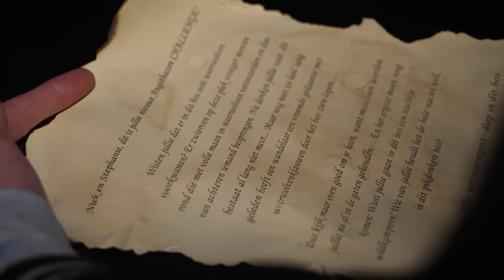WEERWOLVEN 🐺 | Angsthazen | #2 | NPO Zapp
Niek en Stephanie overnachten ze in het bos waar vroeger in Nederland de meeste weerwolven zijn gezien. Er zijn zelfs nog mensen die geloven dat ze écht bestaan. Overleven ze de nacht, of worden ze gepakt door deze bloeddorstige wezens?

Niek en Stephanie nemen het in de serie Angsthazen tegen elkaar op in griezelige Halloween-challenges.